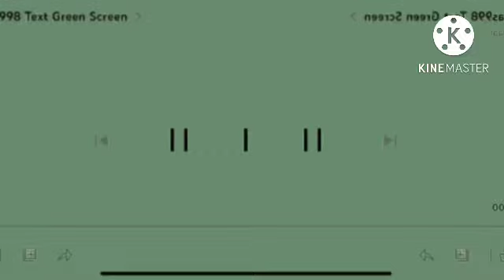Klasky Csupo In W Major